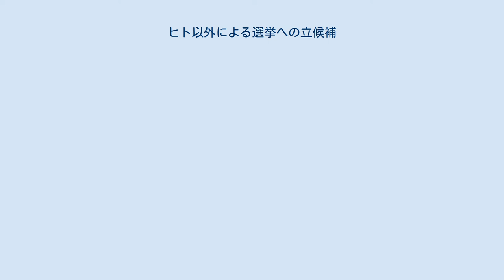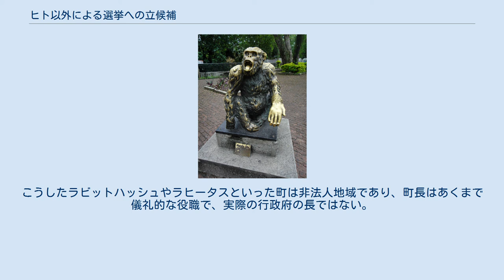ヒト以外による選挙への立候補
ヒト以外による選挙への立候補（ヒトいがいによるせんきょへのりっこうほ）は、いくつかの国において事例が見られる。
こうした立候補は時として抗議票、もしくは政治体制に対する風刺を意図しているほか、ただ単純に楽しむことを目的に行われることもある。
 選挙に関する法規では立候補者が明確に人間（またはそれと同等の表現）であることを必須とするか、動物（人間以外）では行うことができない行為を立候補者に対して要求する場合がある（例えば、法的形式にのっとり、自分の名前を読みやすく署名することなど）。
しかし、動物の立候補が正式に受理され、役職に就いた事例すら存在する。
 1988年、リオデジャネイロ市長選挙に担ぎだされたチンパンジー・チャオの像。
 1997年のアイルランド大統領選挙で数千票を獲得した七面鳥のダスティン。
 1997年、アラスカ州タルキートナの町長に選出された猫のスタッブス。
 以下ではヒト以外が選挙に「立候補」した主な事例を挙げているが、正式に立候補届を出したのではなく、投票用紙に（無効票となることを承知のうえで）名前を書こうという運動が起こった事例なども「立候補」に含まれていることに注意されたい。
そうした場合、第何番目の得票を得たというたぐいの記述は、正式な立候補者であったと仮定した場合の順位である。
 アメリカではいくつかの小さな町において、動物が町長に選出されている。
例えば、ケンタッキー州のラビットハッシュの町長にジュニア・コクランという名前の黒のラブラドール・レトリバーが、またテキサス州ラヒータスの町長にクレイ・ヘンリー3世というビール好きなヤギが選ばれたことがある。
こうしたラビットハッシュやラヒータスといった町は非法人地域であり、町長はあくまで儀礼的な役職で、実際の行政府の長ではない。
 動物（人間以外）が選挙にて当選し官職を得るという発想自体は、パロディや民間伝承のネタとなってきた。
1972年、アメリカの歌手トム・T・ホールは動物が官職に当選した内容を歌った曲「大統領になったサル」(The Monkey That Became President)でヒットを飛ばした。
 トマス・ラブ・ピーコックが1817年に著した小説『メリンコート』では、議会議員候補としてオランウータンが登場する。
 日本では、動物が内閣総理大臣に就任した内容を描いた漫画『がんばれ! パンダ内閣』（作：つの丸）や『国家の猫ムラヤマ』（作：カレー沢薫）がある。
2010年にはSoftBankの白戸家のCMの1つとして、犬である白戸次郎が選挙に立候補する内容のものが放送された。